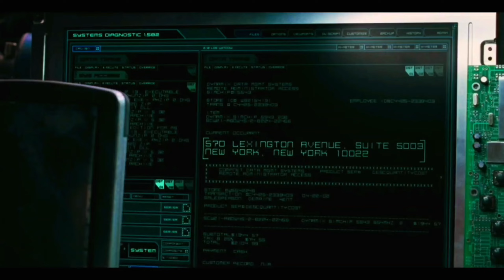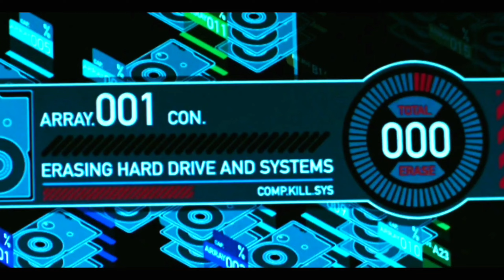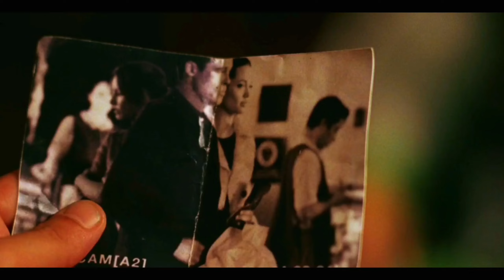Married couple is working for two spy agencies that are competing against each other